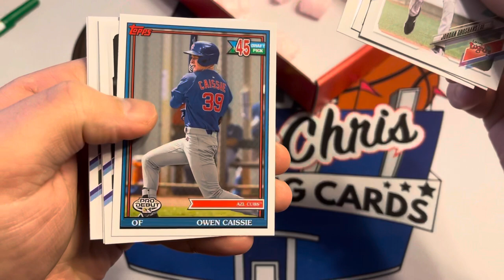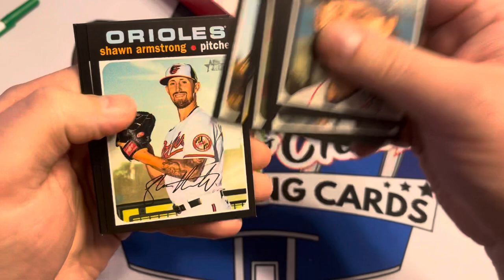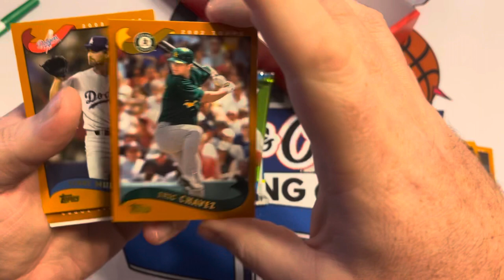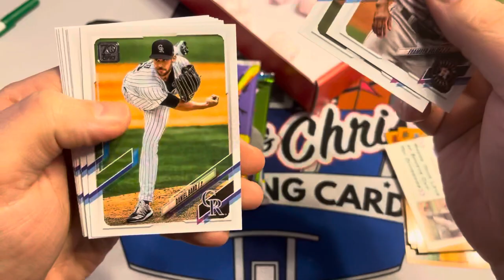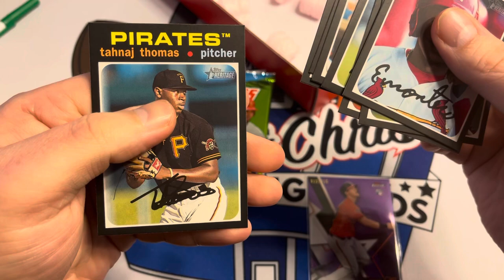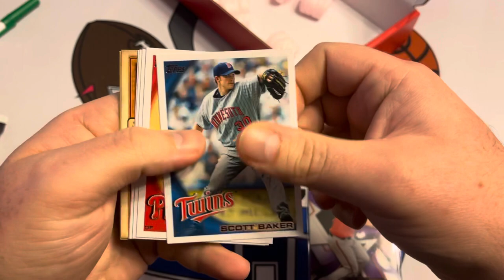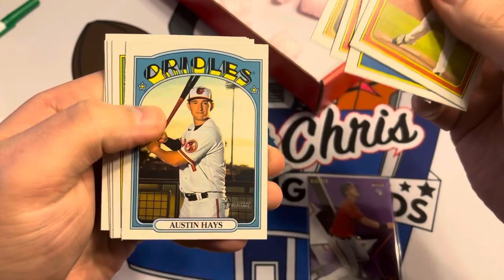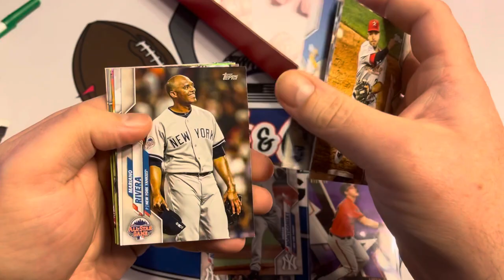October Grand Slam Card Club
Opening the October Grand Slam Card Club subscription box.